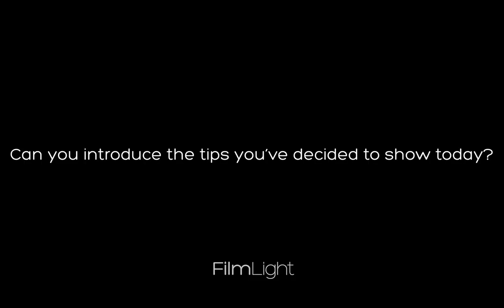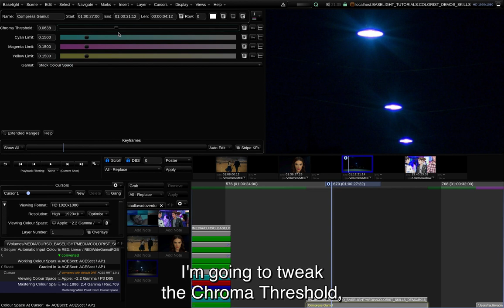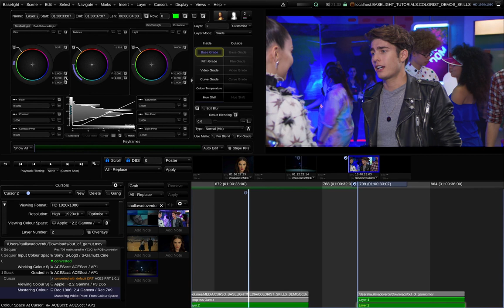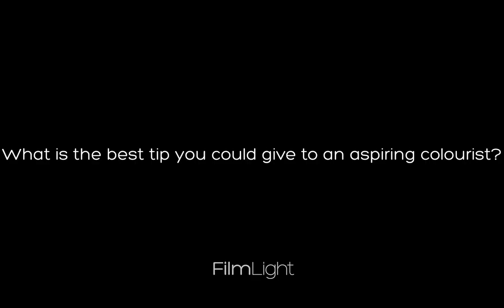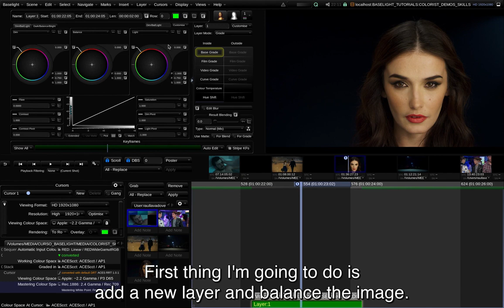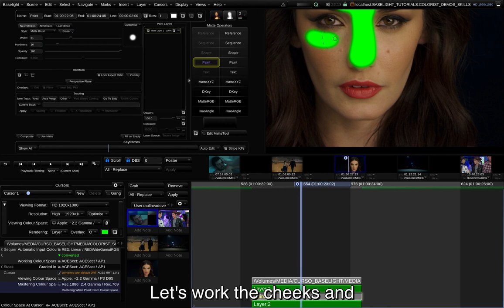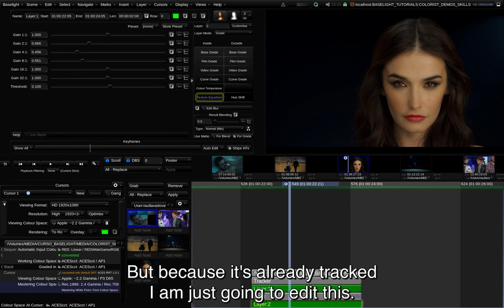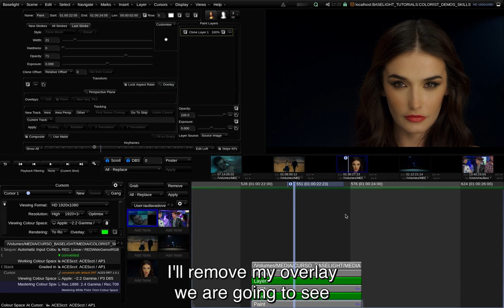Tips & Tricks with colourist Raoul Lavado Verdu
with colourist Raoul Lavado Verdu .